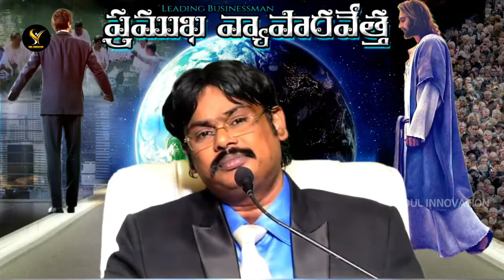ప్రముఖ వ్యాపారవేత్త JOHNSON ANNA GARU BIBLE Messages#SOUL INNOVATION